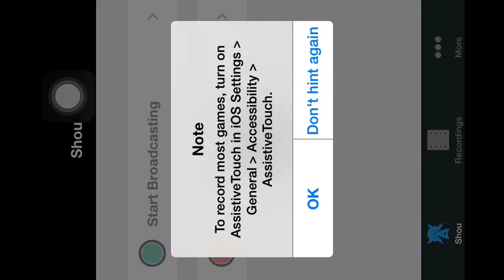300 game #1 ผมเก่งอยู่แล้ว 55+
อย่าลืมกดไลค์และกดซับตะไครหรือกดติดตามแพื่อเป็นกำลังใจให้ผมทำคลิปต่อไป.                                                  โปรแกรมที่ใช้อัด Shou